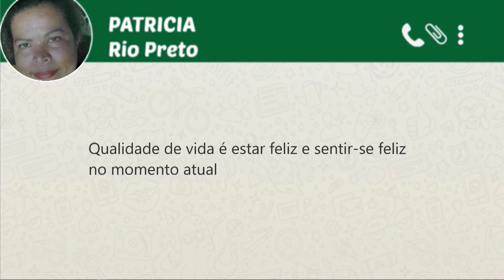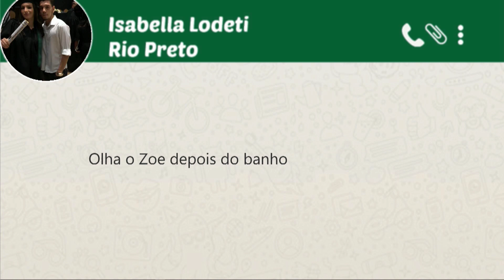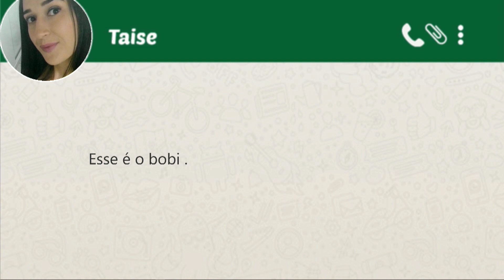SBT e Você - (05-03-2020)